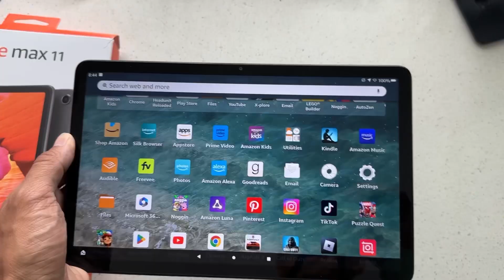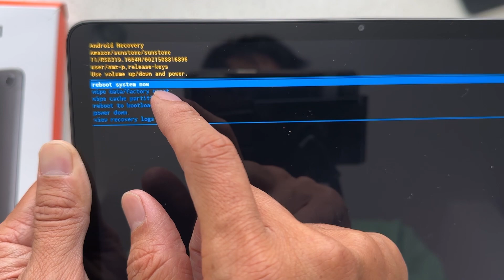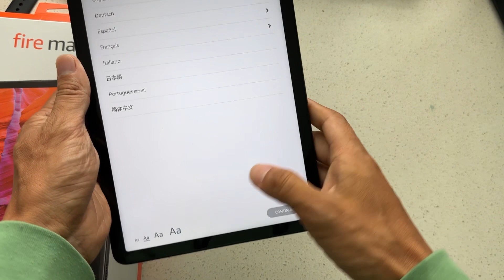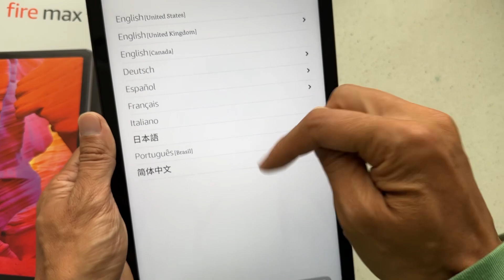EASY! Amazon Fire Max 11 Tablet: How to Factory Reset back to Factory Default Settings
I show you how to factory reset your Amazon fire max 11 tablet in to factory default￼ in case you want to sell your tablet, or forgot your passcode. Factory reset will erase all data on the tablet, including photos, videos, apps, and any other data. ￼